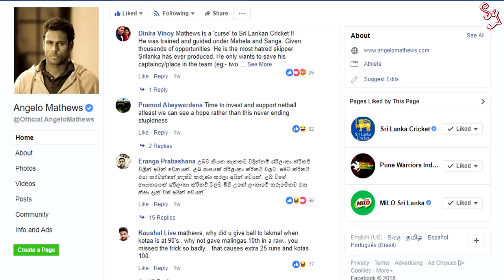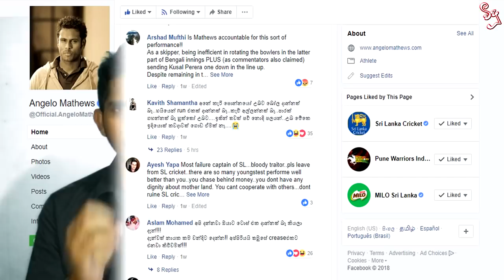ඇන්ජිව පතුරු අරිමු මේ ටිකත් දැනගෙනම